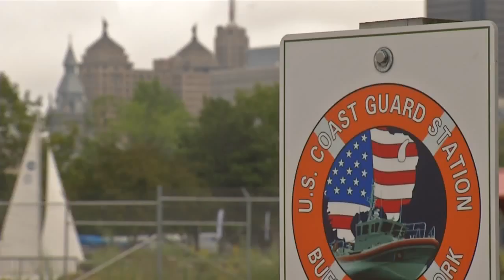Buffalo Coast guard promotes boat safety for holiday weekend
If you're planning on heading out on the water this weekend, The Coast Guard is passing along tips for boater safety for the Fourth of July holiday.